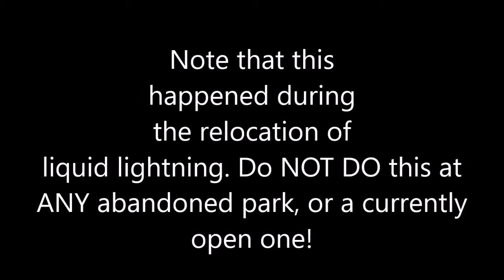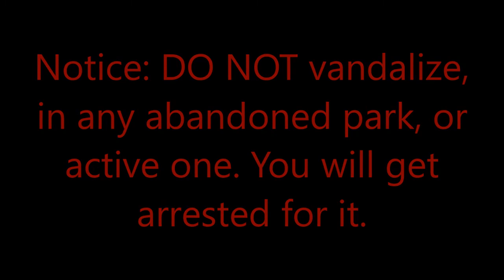Geauga Lake's Wildwater Kingdom Vandalized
Recently, Wildwater Kingdom, a now defunct park, was vandalized. Search up Geauga Lake Vandalized. You Know what i mean.